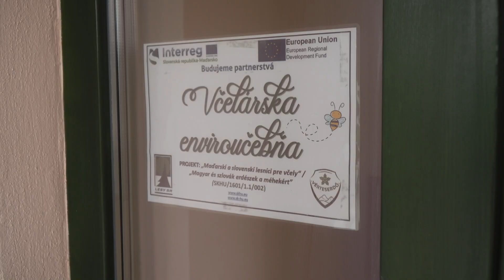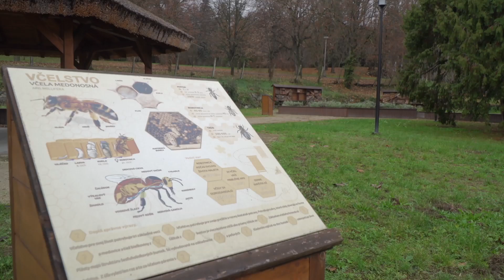Včelárska enviroučebňa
Lesníci v Topoľčiankach obnovujú lesnícke tradície a to aj cezhraničnými projaktami. Tentokrát ide o ekovýchovu o chove včiel v učebni, ktorú otvorili koncom minulého roka. Navštevovať ju však môžu nie len deti, ale aj dospelí.